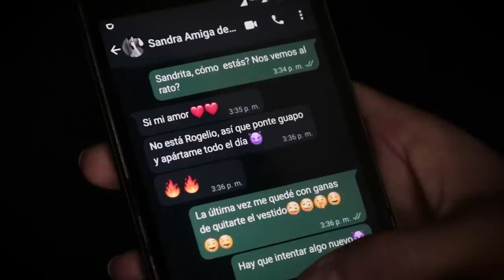Nunca le seas infiel con su mejor amiga 😳